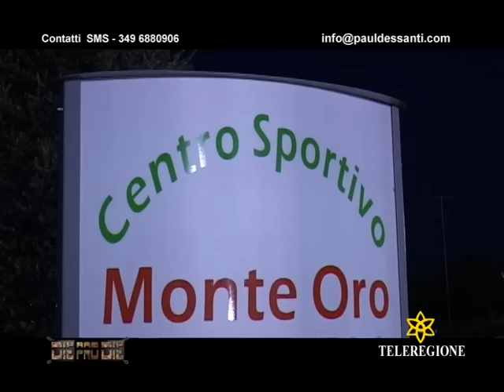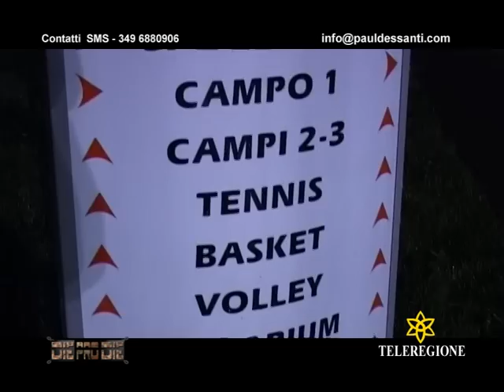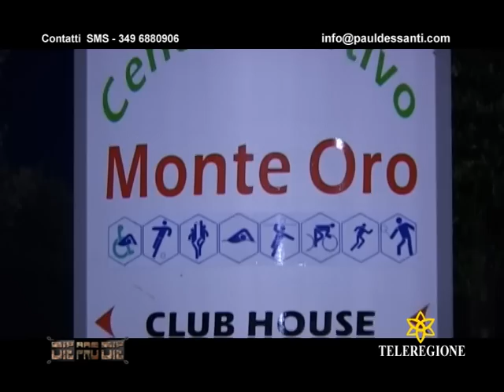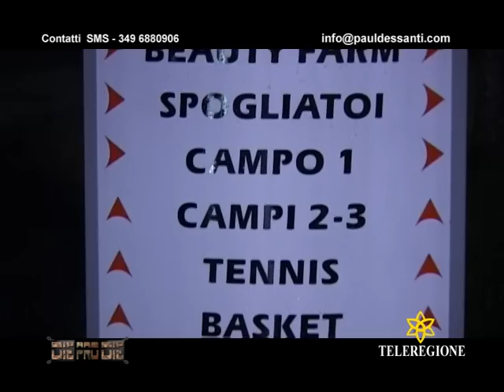BRUNO SOLITARI CENTRO SPORTIVO MONTE ORO SASSARI - PAUL DESSANTI IN TV DELLA SARDEGNA